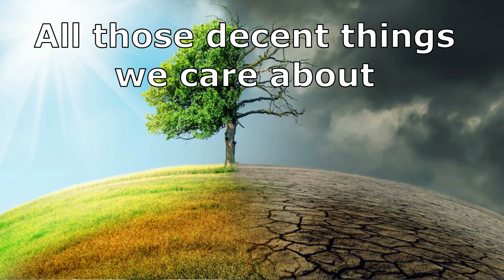Georgia - Warnock - Georgia - Ossoff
Dec. 2020 version of Hoagy Carmichael's "Georgia on My Mind," re-written for the Jan. 5 Senate Runoffs.  Words, piano & images by Vern Nelson, singing by Annemarie Randle-Trejo.  Hello Georgia from Anaheim California - we're counting on you!